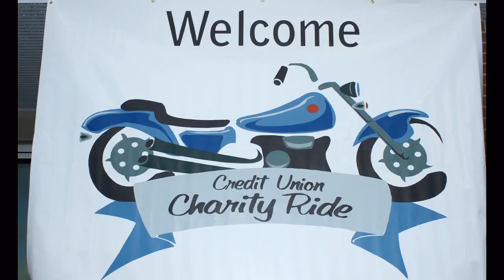Fibre Federal Credit Union & iQ Credit Union Poker Run - Longview, WA 08-09-08